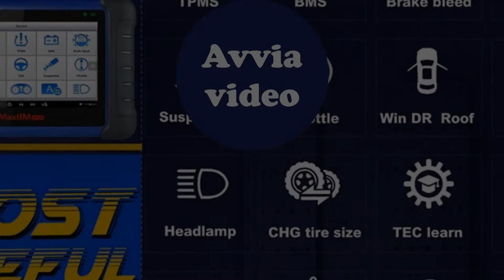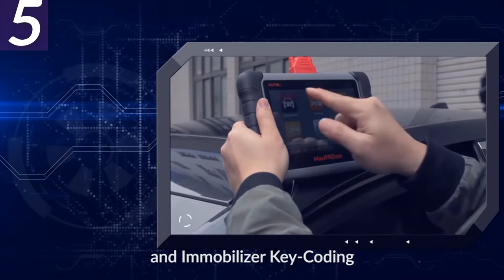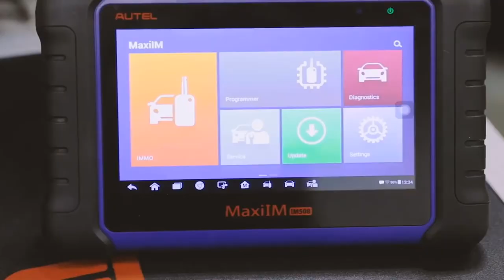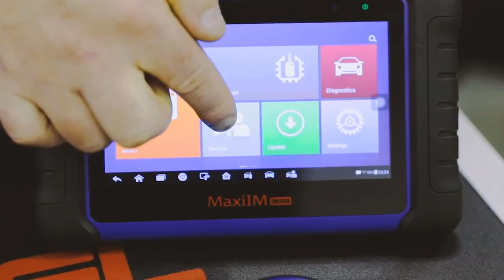I migliori scanner diagnosi automotive obd2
1. Scanner diagnostico per programmatore chiave automatica

2.OBD2 Scanner OBD2 Code Reader
* OBD FOX Store

3.Strumento diagnostico ECU completo Bluetooth / Wifi

4. Programmatore scanner diagnostico per auto
* Autel OfficialFlagship Store

5. scanner diagnostico per auto

Descrizione:
OBD2 auto camion TCS CDP TCS pro-NEC relè Bluetooth obd ii scanner 2016.00 strumento di diagnostica automatica keygen.
Programmatore chiave automatica Scanner diagnostico Lettore di codice automobilistico IMMO EPB PDF BMS Ripristina contachilometri EEPROM Aggiornamento online.
Autel MaxiPRO MP808TS OBDII Strumento diagnostico automobilistico per auto OBD2 Scanner OBD 2 Lettore di codici Funzioni TPMS PK AP200 MK808 MK808TS.
Strumento diagnostico ECU completo Bluetooth / Wifi con 2 anni di aggiornamento gratuito X-431 Pro Mini Scanner Analyzers.
Scanner diagnostico per auto Programmatore MaxiSys J2534 Codifica ECU PK Maxisys Elite MS906BT IM608 MaxiCOM MK908 PRO OBD1 / 2.
Sistema completo WiFi / Bluetooth OBD2 X-431 Pro Pro Mini Car Scanner 2 anni di aggiornamento gratuito.
OBD2 Strumento diagnostico per auto OBD 2 Scanner automobilistico IMMO EPB SAS BMS TPMS Servizio DPF PK MD802 MaxiCheck Pro
strumento diagnostico auto obd2 lettore di codice di sistema completo Scanner ecu codifica Acatual test pk launch x431 v pro
Sistema completo di strumenti diagnostici per auto x-431 v pro con 30+ servizio di ripristino programma chiave scanner codice obd2 Test attivo
Strumento di scansione diagnostica con diagnosi di tutti i sistemi e 21 servizi, IMMO, ripristino dell'olio, EPB, BMS, SAS, DPF, ABS
obd2 scanner sistemi completi lettore di codice automatico wifi strumento diagnostico OBDII EOBD strumento automobilistico pk crp909 mk808

strumento di scansione, miglior strumento diagnostico per auto 2021
Tutti i video sono realizzati a scopo informativo solo per gli acquirenti.